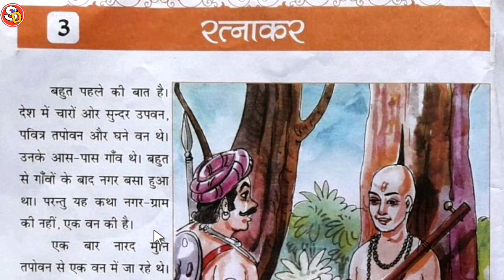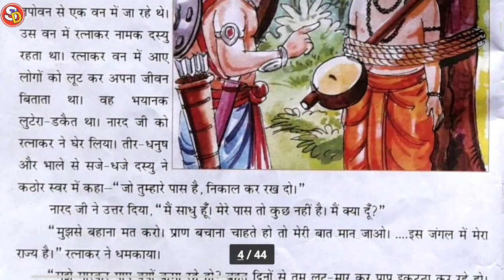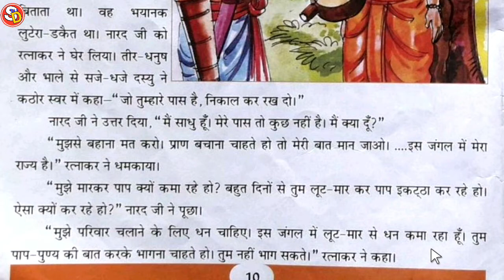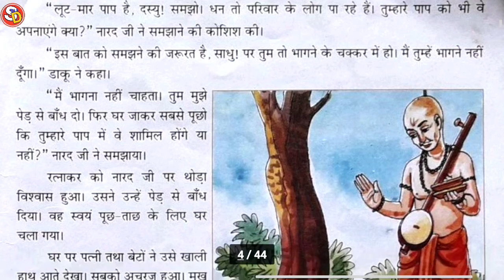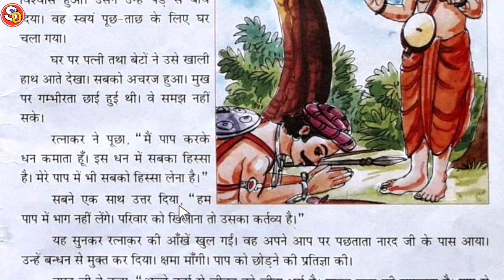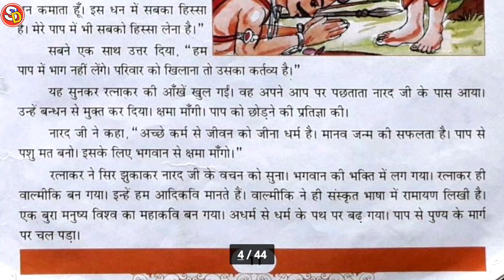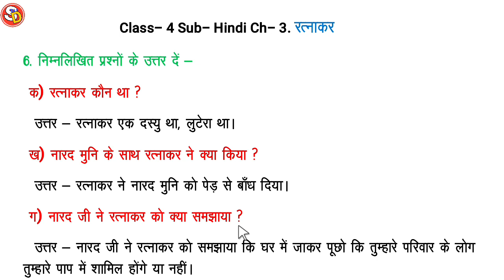Ratnakar Ch 3 Hindi Class 4 With Solution Saraswati Shishu Vidya Mandir सरस्वती शिशु विद्या मंदिर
नमस्कार